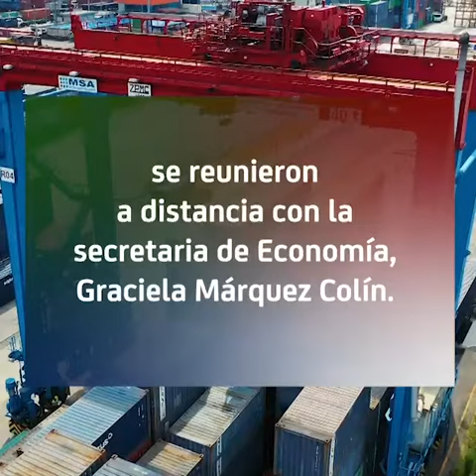Senado de la República